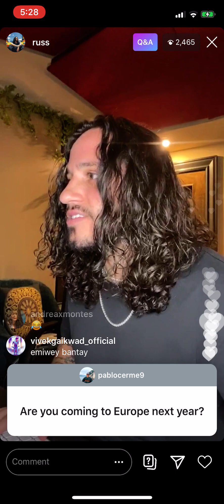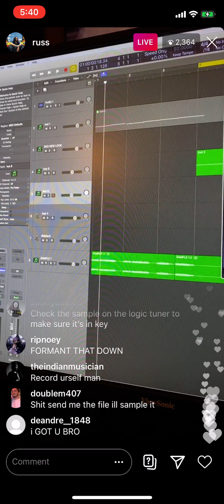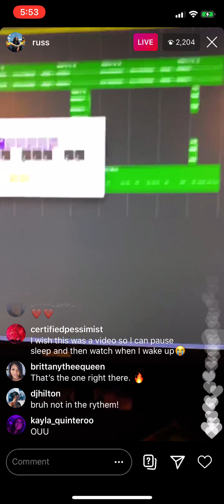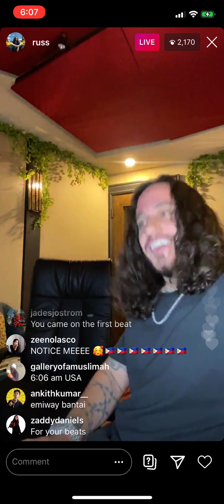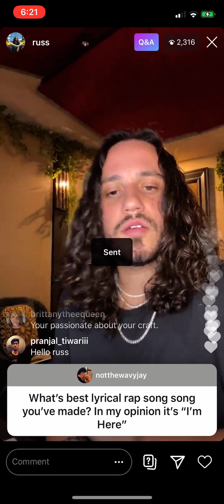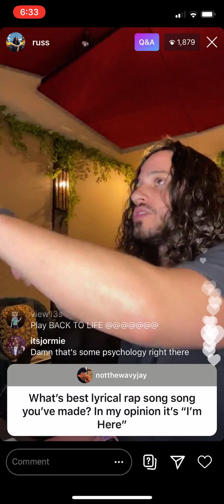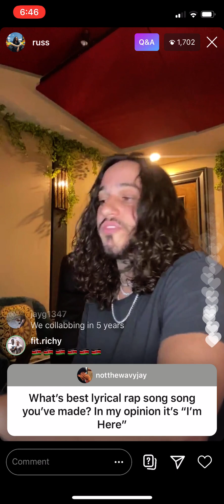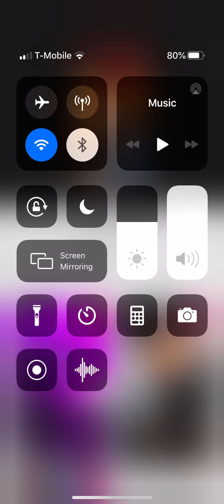Russ IG Live August 18 2020 pt 3